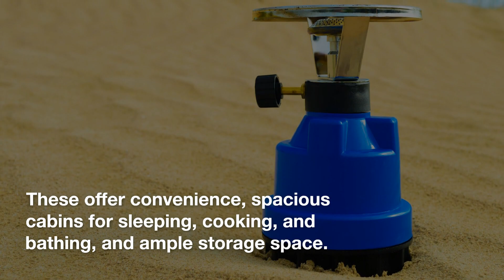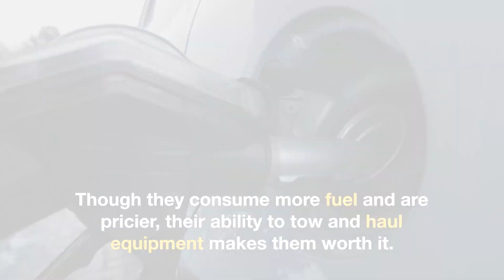The Best Types of Vehicles for Long-Distance Trips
A reliable vehicle is essential for any trip, but if you’re going to be gone for any length of time, you’ll need something that’s also spacious and comfortable. Don’t let yourself down when it’s finally time to take your next vacation. Here are the best types of vehicles for long-distance trips.